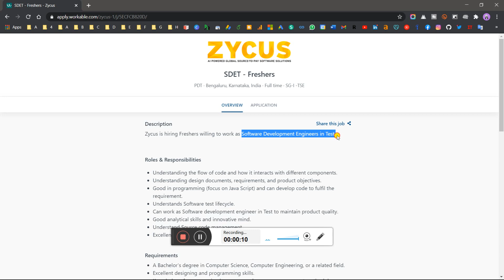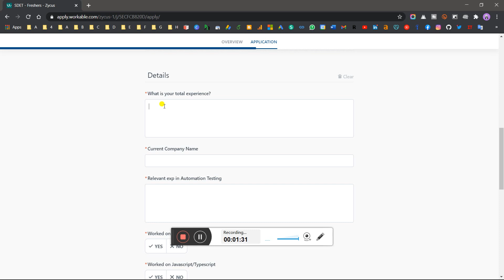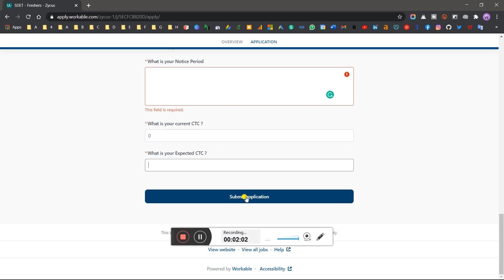Zycus Freshers Off-Campus Recruitment Drive | Any Graduate | Top Latest Job Updates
Zycus Freshers Off-Campus Recruitment Drive | Any Graduate | Any Batch | Top Latest Job Updates Apply Now - ASAP

Update!! TCS Released the Offer Letter of TCS Ninja and TCS Digital |How to Download & What's Next?

About AMCAT, CoCubes & eLitmus | Which one you Choose to Get placed in Best Companies with High CTC🤔

freshers jobs,
off campus drive for 2021 batch freshers,
fresher jobs,
2021 jobs for fresher,
freshers hiring,
fresher job,
freshers jobs,